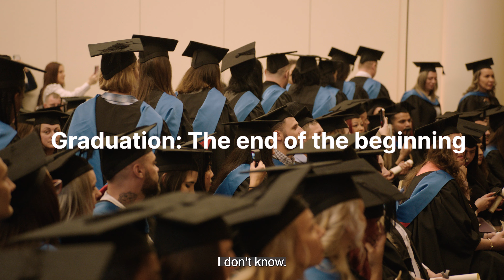The end of the beginning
To find out more information about studying with us, please visit our